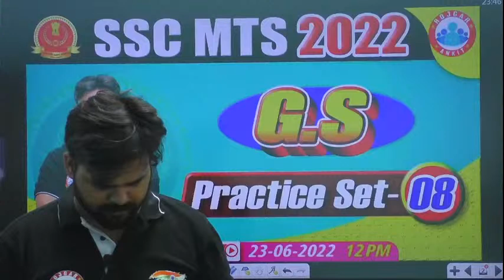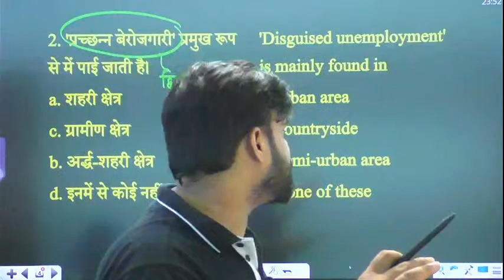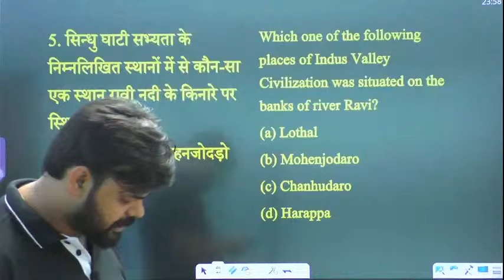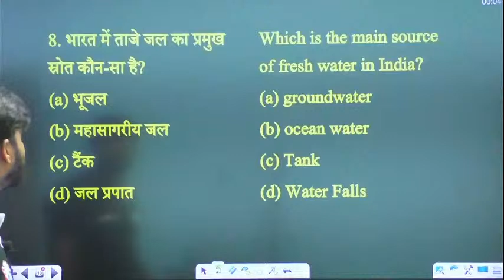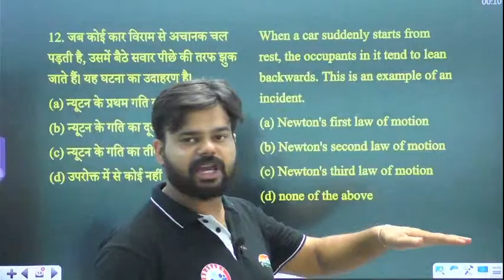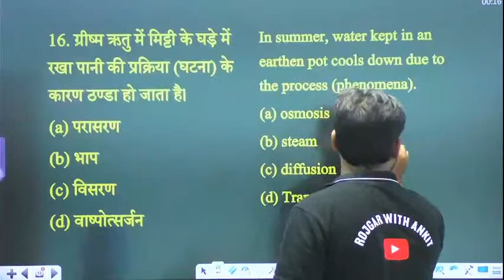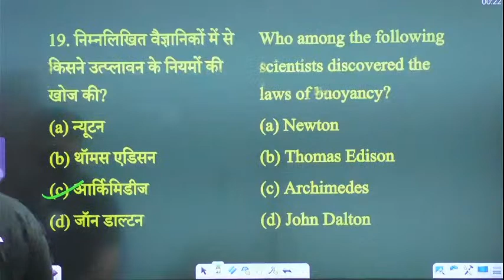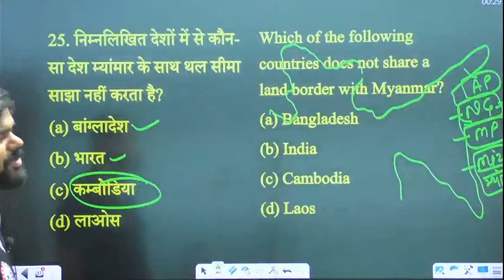SSC MTS Exam 2022 | SSC MTS GK/GS | SSC MTS GS Practice Set #8 | GS By Digvijay Sir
Helpline number :-
➤आप हमें व्हाट्सएप भी कर सकते हैं।